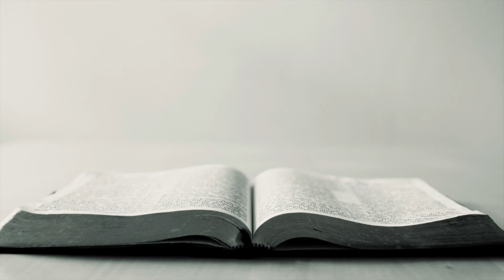Fullness Academy: Spiritual Formation